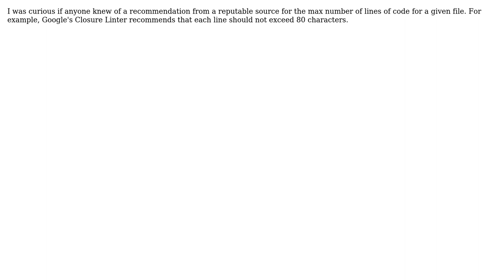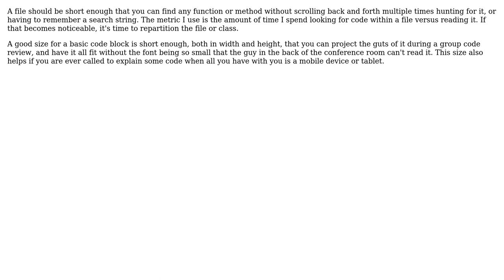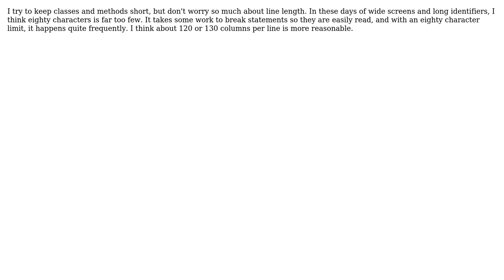Software Engineering: 'Recommended' file length and line widths (6 Solutions!!)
Software Engineering: 'Recommended' file length and line widths

With thanks & praise to God, and with thanks to the many people who have made this project possible! | Content (except music & images) licensed under CC BY-SA | Music | Images & others | With thanks to user Rein Henrichs user Oded user NoChance user kevin cline user hotpaw2 user Devin Rhode user B? and the Stack Exchange Network Trademarks are property of their respective owners. You are responsible for your own actions.